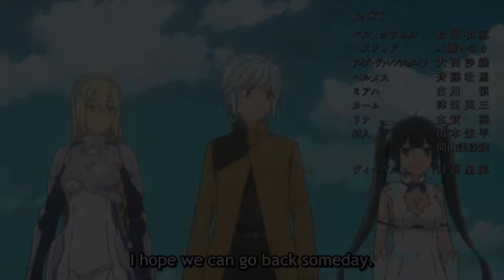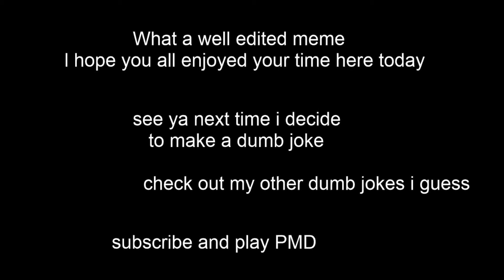When the happy ED kicks in a bit too soon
The ending scene from danmachi s2 was a bit too happy lmao so I set it to other sad anime deaths :(

Maybe one day I'll upload something half decent but not today lmoa